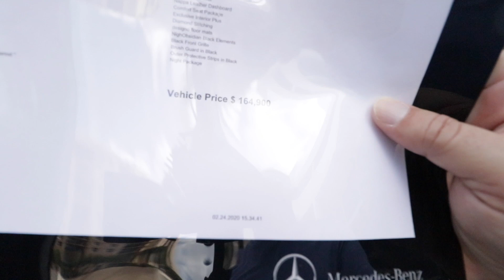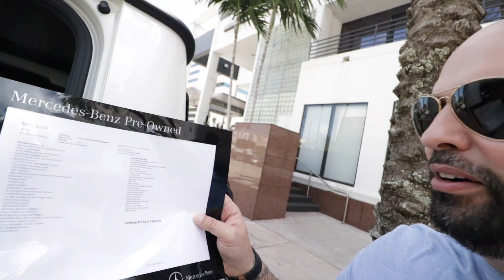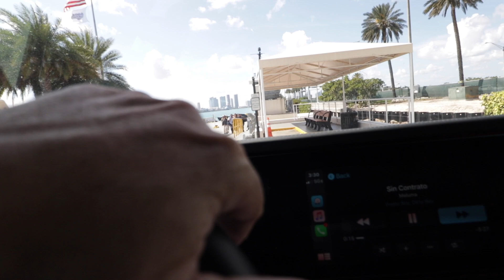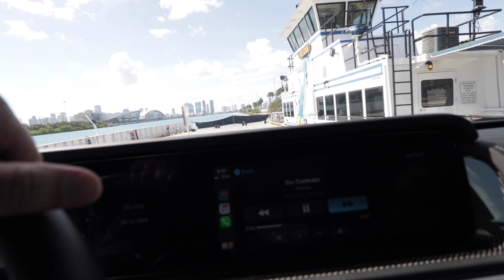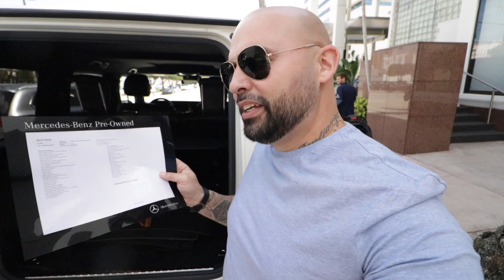THE NEW $165,000 MERCEDES 2020 G 550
Thank you guys so much for sharing my journey with me. Today I did a little gender reveal with my wife in the middle of these crazy times. Thank you to Coral Gables Mercedes Benz for the love and ASR construction for the love at fisher island.